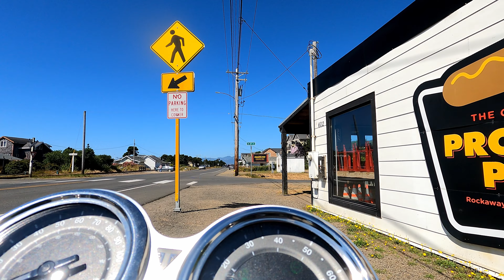Oregon Coast Part 3: Shipwrecked On The Way To Long Beach, WA - 2022.08.02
In this video I continue the ride North and finish in Long Beach, WA. This is the first time I am riding across state lines on my Bonneville.

Along the way I stop at the Peter Iredale shipwreck in Warrenton and get out the drone. From Wikipedia, "Peter Iredale was a four-masted steel barque sailing vessel that ran ashore October 25, 1906, on the Oregon coast en route to the Columbia River. She was abandoned on Clatsop Spit near Fort Stevens in Warrenton about four miles (6 km) south of the Columbia River channel. Wreckage is still visible, making it a popular tourist attraction as one of the most accessible shipwrecks of the Graveyard of the Pacific."

I also have to cross the Astoria–Megler Bridge which, according to Wikipedia, is "the longest continuous truss bridge in North America."

And along the way I pause at Pronto Pup to snap a picture of the bike in front of this iconic building with its giant hot dog on a stick. Again, from Wikipedia,  "Pronto Pup(s), also known as the original corn dog, are hot dogs dipped in specific batter mix as invented in Rockaway Beach, Oregon [...] Pronto Pup(s), also known as the original corn dog, are hot dogs dipped in specific batter mix as invented in Rockaway Beach, Oregon"

And, of course, I drive along the Northern part of the Oregon Coast, the most beautiful coastline in the country.

I want to thank Northwest Academy for supporting my Oregon motorcycle videos by awarding me a Creative Production Grant.

Follow @pdxt120 on Instagram for shorter videos and photographs

The music in the opening is Hammer by MOKKA, licensed by inaudio.
The music behind the video is "Patience" by Infraction , licensed by inaudio.

Chapters

0:00 Channel Intro
1:17 Thank You Northwest Academy
9:16 Tillamook
16:49 Stopping for Gas
36:14 Pronto Pup
45:13 Turn Faster
1:05:36 Tunnel
1:46:36 Peter Iredale Shipwreck
2:08:26 Astoria-Megler Bridge
2:18:23 Tunnel